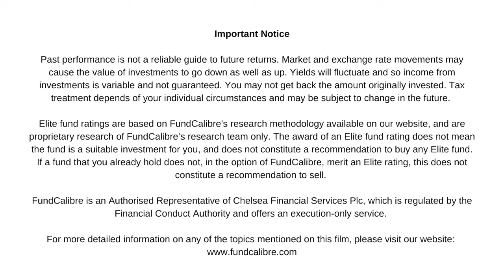How to get a 5% income from your investments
Nick Edwardson, senior product specialist for multi-asset at Aegon, tells us more about the Aegon Diversified Monthly Income fund and whether it’s current 6% yield is sustainable. He comments on why the fund has increased its bond allocation and reduced its exposure to real estate this year, and wraps up with his views on renewable energy, data centres and logistics for income investors.

To find out more about the Aegon Diversified Monthly Income fund, please